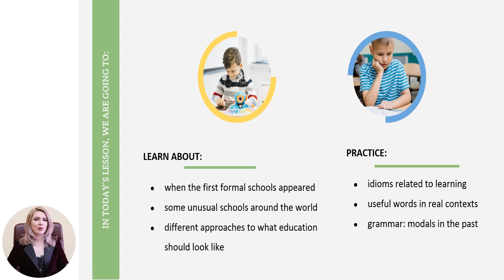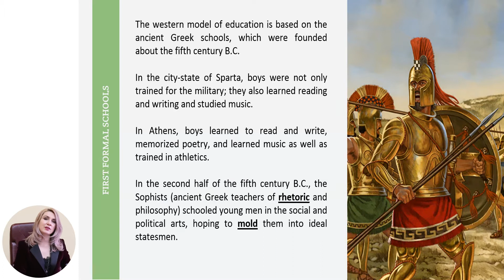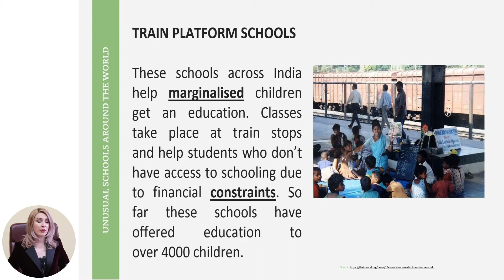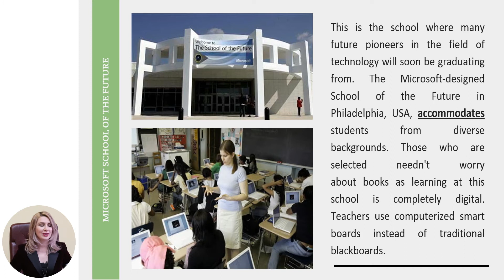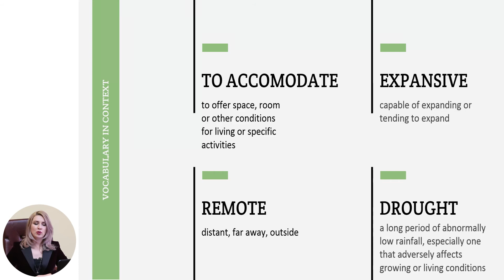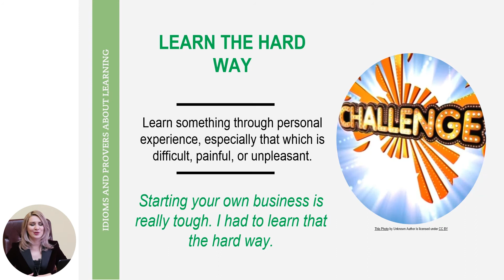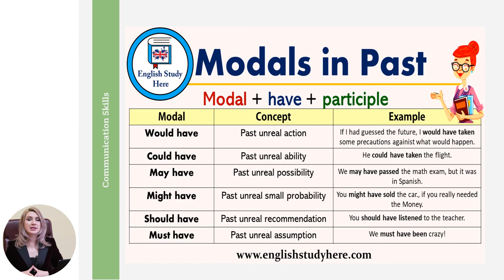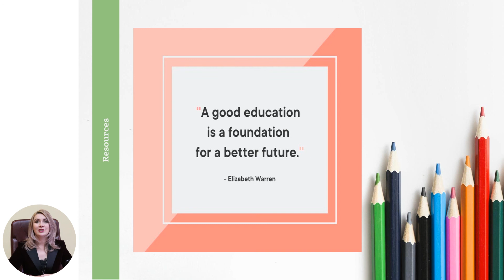Limba engleză, clasa a XI-a, Unusual Schools Around the World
Tema: Unusual Schools Around the World
Profesor: Munca-Aftenev Daniela
Autor: Munca-Aftenev Daniela